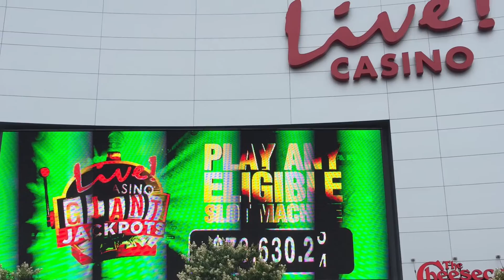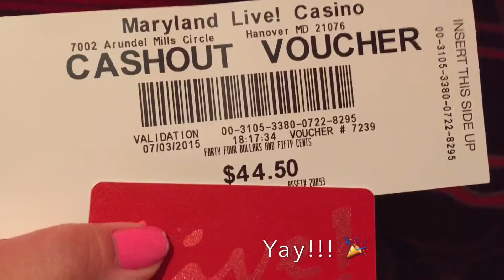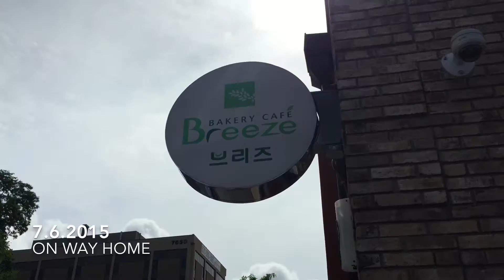Vlog # 9 - Ferris Wheels, Casinos, & Fireworks, Oh My!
Independence Day Weekend, July 2015. Fun times in Maryland with friends & my Honey's family. Hope you enjoy this little recap.